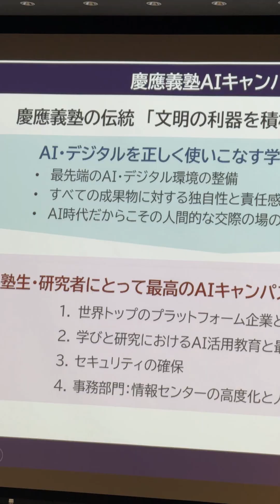【Keio University - OpenAI MOU Signing Ceremony】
「AIキャンパス構想」に基づいて慶應義塾とOpenAIが包括連携覚書（MOU）を締結

2025年12月9日。慶應義塾大学三田キャンパスにて、サイニングセレモニー、および記者会見がおこなわれました。
その様子を一部、ご紹介いたします。

セレモニーではこれまでの慶應義塾のAIに関する取り組みや、
今後慶應義塾が目指す「AIキャンパス構想」について、伊藤塾長からプレゼンテーションがありました。